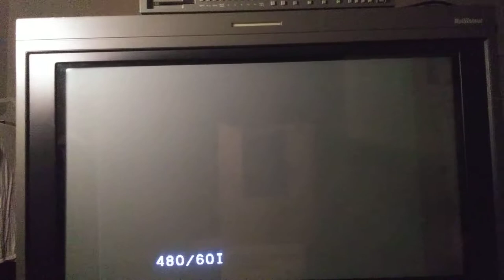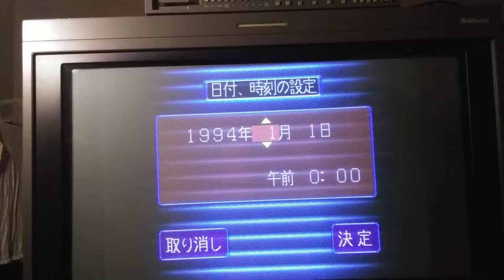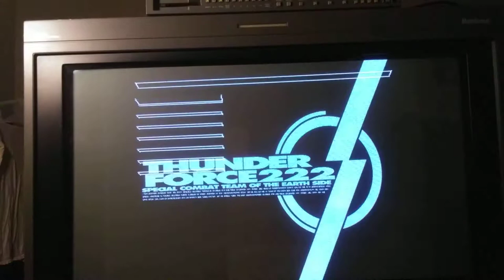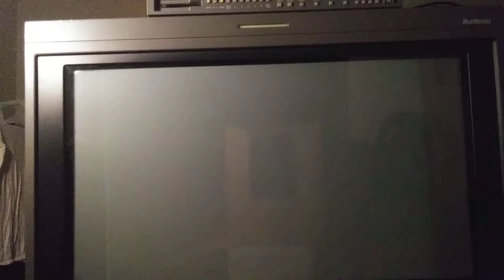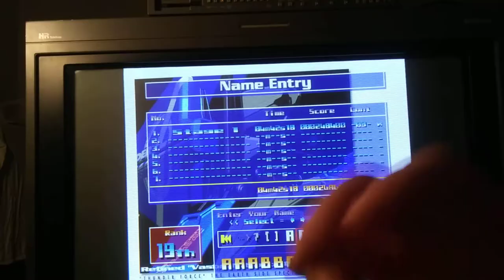Sony BVM-D32E1WU - Thunder Force 5 - Sega Saturn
What a corker!